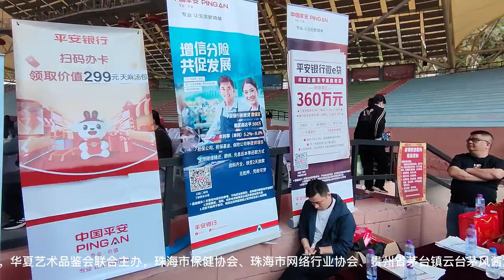珠海首届旺源驼奶《名企星光大舞台》正式开启